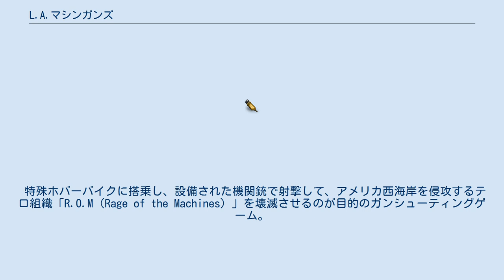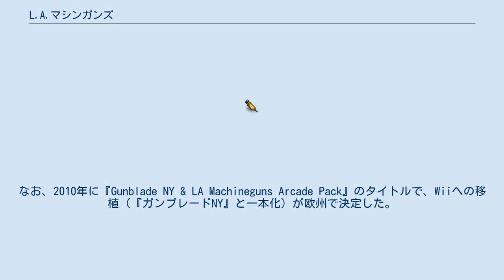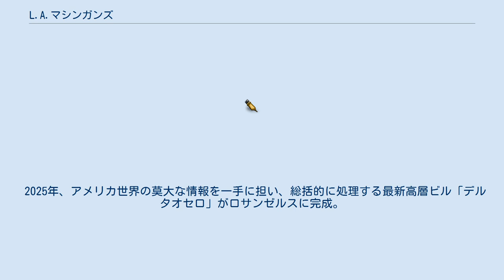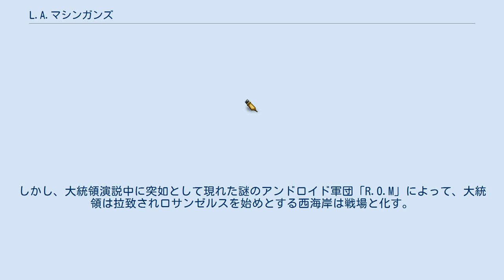L.A.マシンガンズ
L.A.マシンガンズ（L.A.MACHINEGUNS -RAGE OF THE MACHINES-）は、セガが1998年12月に発売したアーケードゲーム。
 特殊ホバーバイクに搭乗し、設備された機関銃で射撃して、アメリカ西海岸を侵攻するテロ組織「R.O.M（Rage of the Machines）」を壊滅させるのが目的のガンシューティングゲーム。
システムボードはMODEL3 Step2.1でAM3研による制作。
設定は異なるが、システムとしては『ガンブレードNY』の続編で、グラフィックは格段な進化を遂げている。
 筐体は29型CRTのSD筐体と、50型プロジェクターのDX筐体の2タイプがあり、SDタイプは前作『ガンブレードNY』の筐体が流用されているが、DXタイプは筐体デザインを一新しており、ベースシェイカー（振動機構内蔵お立ち台）が加えられているのが大きな特徴である。
 反動機構付ガンコントローラの振動が激しく、長時間のプレイでは手がしびれるほどであり、さらにDX筐体ではベースシェイカーの振動もあり、身体への負荷が大きい。
 ステージは全5面構成で、最終面以外の前半4面はプレイ順序を選択できる。
最終面には、前半全4面をクリアしなければ進めない。
 銃直付け式の機関銃乱射ゲームは作品数が少なく、設置数は多くはないものの、銃直付け式のガンシューティングゲームはこの作品以降出ていないため、今もなおそのまま設置され続けているところがある。
なお、2010年に『Gunblade NY & LA Machineguns Arcade Pack』のタイトルで、Wiiへの移植（『ガンブレードNY』と一本化）が欧州で決定した。
国内販売は未定である。
 『ガンブレードNY』後継ゲームだけあって、基本的な動作はほぼ同様である。
 ゲームプレイ時の視点（自分のホバーバイクの進行方向および向き）は撃った敵が吹っ飛んだ方向（と銃を向けた方向）へスクロールしていくため毎回異なる。
おおまかな流れも同じだが、敵の出現するタイミングや射撃してくる方向も毎回微妙に異なっていく。
なお、タイムアタックやスコアアタックなどのモードは本作では無くなった。
 後半のステージになると反転とほぼ同時に撃たれたり、ボス戦で打ち落としきれない程の大量のミサイルが飛んで来るなど理不尽な点が多く、ノーコンテニュークリアは非常に困難となっている。
 前作同様、敵の攻撃を受けるとライフが1個減り、0個になるとゲームオーバー。
 なお、特徴の1つにコンボシステムがあり、撃ち込み判定のある物体を撃つと、照準の周りに丸いコンボゲージが現われる。
コンボゲージは時間経過とともに減少し消滅するが、ゲージが無くなる前に撃ち込み判定のある物体を撃つと、ゲージが全回復する。
コンボゲージが維持されている間に敵を倒す事により、コンボ数が加算されてゆく。
ステージ内を高速で動き回る上に、敵の素早さからコンボを維持するのは難しく、最終ステージを除いて、減点対象である人質や民間人（大統領、一般市民、警官、作業員など）が紛れ込んでおり、誤射をしてしまうと5000点失う上にコンボも途切れてしまうため（ライフは減らない）、ハイスコアを狙うには運にも左右される。
 2025年、アメリカ世界の莫大な情報を一手に担い、総括的に処理する最新高層ビル「デルタオセロ」がロサンゼルスに完成。
開業式が大統領を招いて盛大におこなわれていた。
しかし、大統領演説中に突如として現れた謎のアンドロイド軍団「R.O.M」によって、大統領は拉致されロサンゼルスを始めとする西海岸は戦場と化す。
合衆国は、対テロの切り札として用意しておいた最新飛行邀撃部隊「S.I.F.A.T」に出撃を要請し、両者は戦いを繰り広げる。